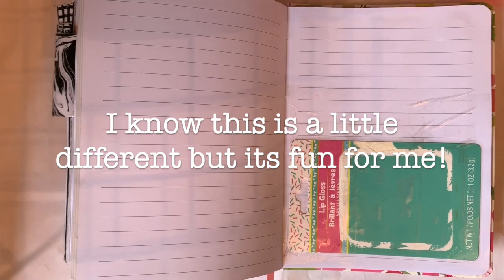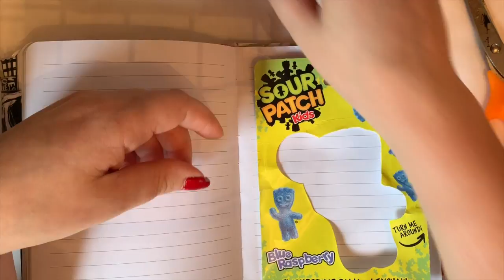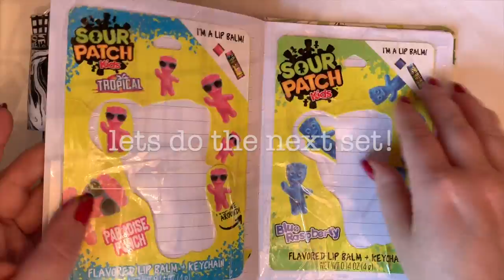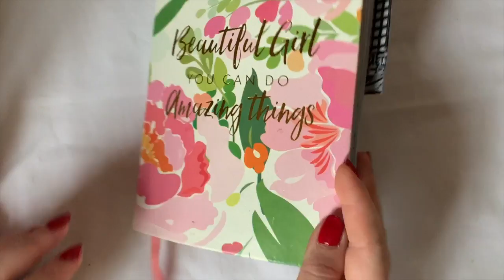Lip balm Journaling?! | Lip Balm Haul | Lip Balm Collection 💄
Lip balm Journaling?! | Lip Balm Haul | Lip Balm Collection 💄Hey everyone!

Hi I'm Kaitlin! I make videos involving art tutorials, DIYs, and much much more! See you in my next video!